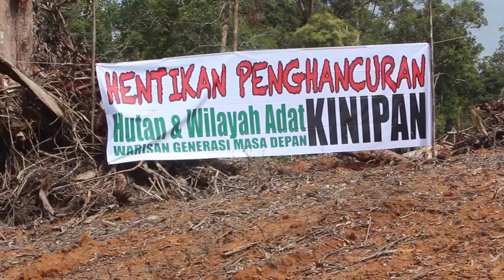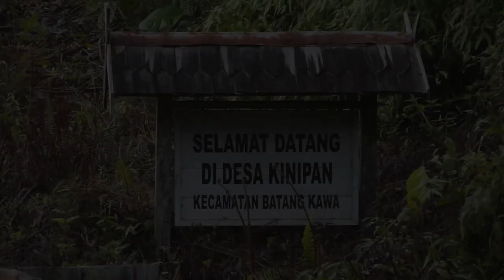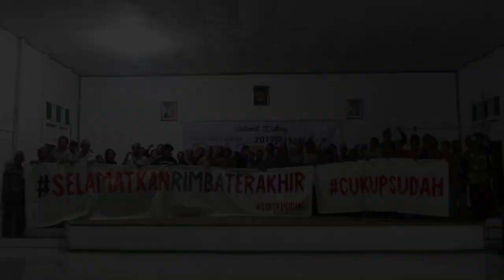Kinipan, Tidak Pernah Dijual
Desa Kinipan adalah salah satu benteng terakhir yang ada di penghujung lamandau, yang sedang kami coba untuk mempertahankan nya bersama dengan masyarakat adat Dayak Tomun,
sudah ada berbagai macam cara yang dilakukan oleh masyarakat ada untuk terus mempertahankan adat alam dan budaya mereka. salah satunya adalah dengan menyelengarakan festival laman dayak Tomun.

nah jika di minggu lalu Divi sudah membagikan sedikti cuplikan tentang kegiatan ini. dalam video ini Divi akan membagikan lebih detail tentang makna dan tujuan dari diselengarakan nya festival Laman dayak Tomun 2019.

selamat menyaksikan yaa pahari...

tabe